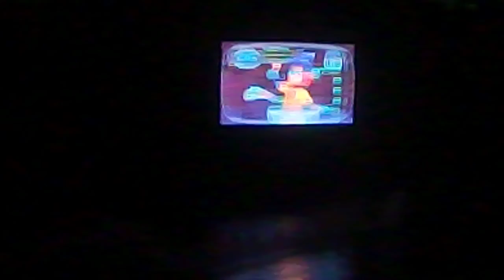Futuroscope - SPECTACLE SUR LEAU